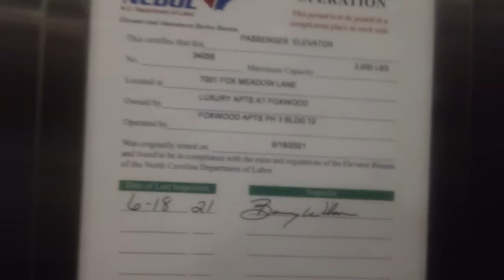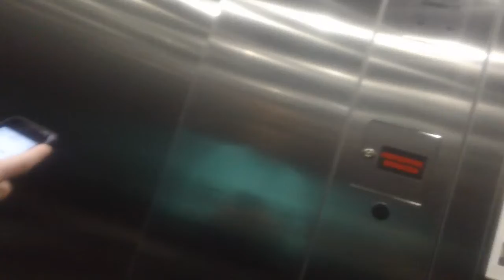1057. Kone KSS570 Traction Elevator At Luxury @ Foxwood Apartments Building 12, Raleigh NC